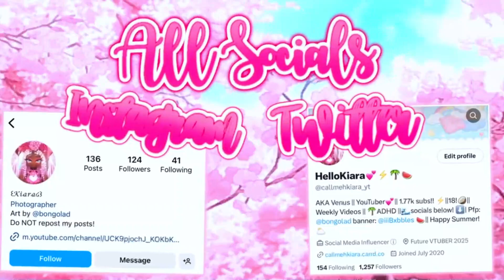SANRIO HELLO KITTY...But In ROYALE HIGH! | Royale High Cosplays!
i am NOT a great editor, so don't expect too much from this music video!

🗓️Upload Scedule:

🌕PM:
Monday's: 2:30 4:00 PM (EST)
Wednesday's:  2:30 4:00 PM (EST)
Friday's:  2:30 4:00 PM (EST)

Other days depend on what updates or big news come out! ✨💗

𝘼𝙗𝙤𝙪𝙩 OC:

HelloKiara's OC, Angelica is a Love Angel.
She was inspired by the Goddess of Love (Aphrodite). Angelica has dark skin, light blonde hair with pink ends, and Light Blue eyes. Her color pallet varries from baby pink's, pastel pink's, and finnally, to bubblegum pink.
Angelica is a princess who attends Royale High, with the hope of becoming a famous Singer. Her favorite song is I'll Show You, by K/DA, because to her, it shows her passion and dedication to becoming a singer. Stoping at nothing to reach her goal.
𝘼𝙗𝙤𝙪𝙩 𝙢𝙚:
Hello! My name is Kiara! I'm a multi-content creator who makes various videos on fairy princess dress up games on ROBLOX!

⬇️My Content Includes:
🏰Royale High
🪐Astro Renaissance
👑RoyaltyKingdom2
🧚🏽‍♂️FleurValley
💗FantasyHangout